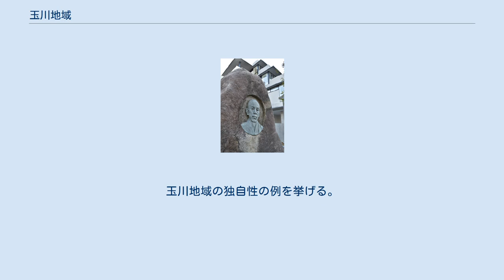玉川地域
日本 」 東京都 」 世田谷区 」 玉川地域 玉川地域（たまがわちいき）は、東京都にある世田谷区の定める5地域の一つ。
世田谷区の南部に位置し、南端に多摩川が流れ、対岸は神奈川県川崎市である。
 二子玉川地区や自由が丘駅周辺に商業地区があるほかは、東急田園都市線、東急大井町線沿線を中心に閑静な住宅街を形成する地域である。
 幹線道路から街区ひとつ入ると閑静な住宅地が広がる。
なかでも、深沢、玉川田園調布、尾山台、等々力、上野毛など、比較的落ち着いた住宅街である。
 国分寺崖線には等々力渓谷があり、緑多い環境が好まれている。
 江戸期には、この地域に用賀村、瀬田村、上野毛村、下野毛村、等々力村、奥沢村、尾山村、野良田村(以上8ヶ村は後の玉川村)、深沢村、世田ヶ谷新町村(以上2ヶ村ほか4ヶ村は後の駒沢村)の10ヶ村が存在した。
現在の神奈川県川崎市高津区・中原区の一部もこれに含まれる。
 1889年（明治22年）、市町村制の施行により、これらが合併し、玉川村、駒沢村(のち駒沢町)が成立した。
旧10ヶ村は、合併後各村の大字となる。
玉川村の名は、合併前各村の関係する多摩川の別名からとられた。
（野良田は、玉川中町（現・中町）。
下野毛は、現・野毛及び川崎市高津区下野毛の一帯である） 1912年（明治45年）、府県境を変更し、大字等々力の多摩川以南を橘樹郡中原村に、大字瀬田・下野毛の多摩川以南を橘樹郡高津村にそれぞれ分離編入。
逆に橘樹郡高津村の大字諏訪河原字向河原、大字北見方の多摩川以北を玉川村に編入。
 1932年（昭和7年）東京市の市域拡張により、玉川村は、周辺の駒沢町、世田ヶ谷町、松沢村と合併、東京府東京市世田谷区が成立する。
しかし、玉川村は、世田谷町と合併に猛反対し、独自に「玉川区」　創設を主張した。
 1947年（昭和22年）東京35区の統廃合の時に、旧・板橋区の中で、西部の練馬地域が独立を求めたのに倣い、再び世田谷区から 『玉川区』として分離独立を主張、都に建議書を提出。
 1991（平成3）年、『地域行政制度』の発足で世田谷区内に5地域（政令指定都市でいう「行政区」のような位置づけ）が定められ、旧玉川村のほぼ全域と旧駒沢町の南部(旧・世田ヶ谷新町村、深沢村、現・桜新町、新町、駒沢3～5丁目)は「玉川地域」となり、玉川総合支所管内となる。
 世田谷区内のいち地域とは言え、面積、人口で渋谷区とほぼ同じである。
 なお、町域等の変遷については世田谷区の町名を参照。
 豊田正治翁顕彰碑（玉川総合支所前） 玉川地域は世田谷区を始めとする山の手地域の中でも、特に道路網が整備された区域となっている。
これは旧玉川村時代に行われた耕地整理事業の成果である。
 1923年に玉川村長に就任した豊田正治は、玉川村の全村域に相当する約1,000haの耕地整理事業計画（玉川全円耕地整理事業）を発表した。
その内容は農業生産性を向上させるための耕地整理事業というよりも、都市近郊のニュータウンを作り上げる都市整備事業に近いものであった。
幅員22mの幹線道路、寺院を中心とした公園計画、それら公園同士を結ぶ公園型道路（パークウェイ）など、当時人口が約7,600人の近郊農村であった玉川村中を騒然とさせる内容だった。
 計画が発表された当初は賛成派と反対派の激しい対立が起こり、村内の祭礼を執り行うことが出来なくなるなどの事態が発生したといわれる。
また、豊田村長が暴漢に切り付けられる事件も起こり、村長には常に賛成派住民による護衛がつくという物々しい状況にもなった。
しかし豊田村長は「わが郷土の開発はわれわれ共同の力によって行うべきである」という断固たる意思によって、村内のどの区域も除外することなく計画を進めた。
各工区に採算面や着工時期の独立性を持たせることで事態を収拾させ、用地負担を少なくするために公園計画の廃止、道路幅員の縮小などを行い、当事業は1927年に奥沢東地区より着工された。
1944年に全ての工区が竣工したが、登記の完了など事業の全てが完成したのは1954年で、実に31年の歳月を費やした大事業であった。
耕地整理組合の組合長を務めた豊田村長は事業の完成を見ることなく、1948年にこの世を去った。
 現在の「高級住宅地としての玉川地域」の素地は、当事業によるところが極めて大きい。
これほどの規模の都市整備事業を政府に頼らず地元だけの力で成し遂げたのは、日本の都市計画史において特筆すべき快挙といえるものである。
 玉川地域の独自性 1947年の玉川区の独立は実現しなかっ...